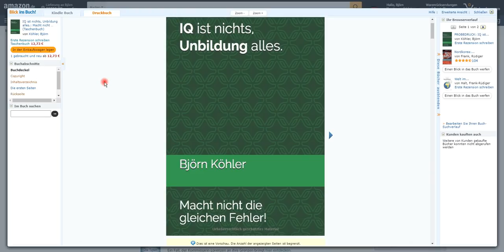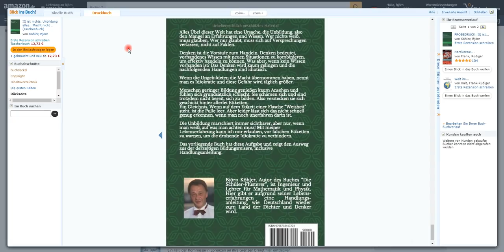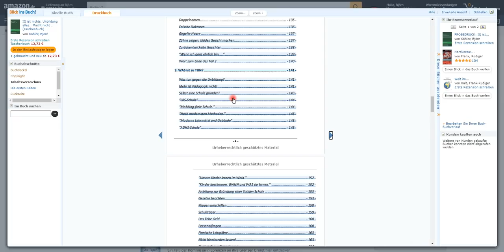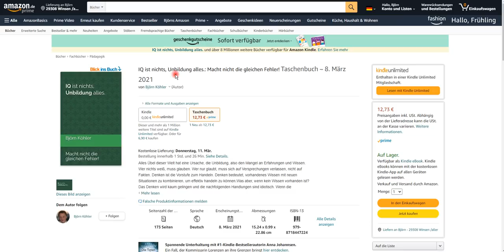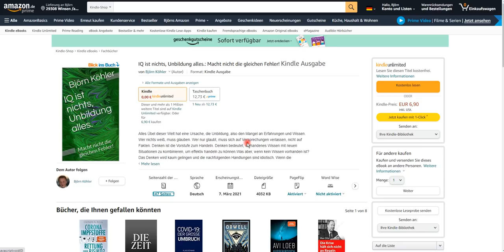IQ ist nichts, Unbildung alles. Das Buch ist eben erschienen. Ein paar Worte zum Inhalt.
+++ Meinungsfreiheit im MaPhy-Forum +++ Bitte, helfen Sie uns Endlich wieder (Sapere aude!). In meinem zweiten Buch entlarve ich die Ungebildeten. Als Zugabe: Wie man eine Schule gründet. Hört und seht selbst.
Blick in's Buch (ca. 12 Seiten)

Björn Köhler